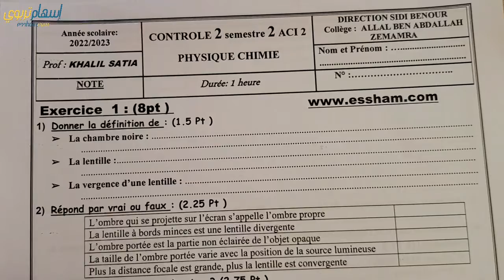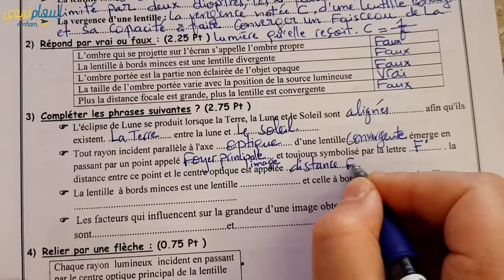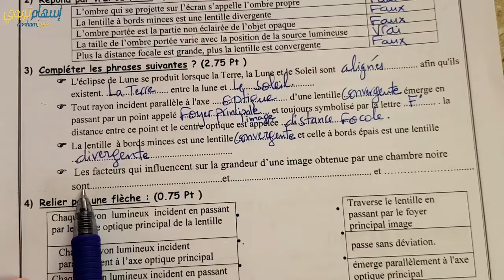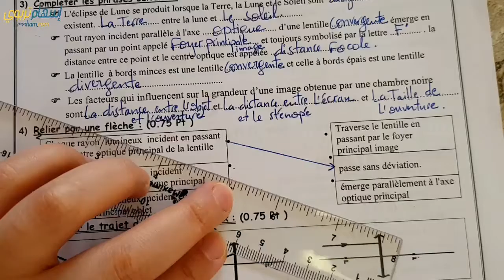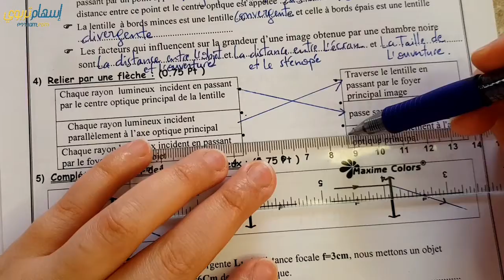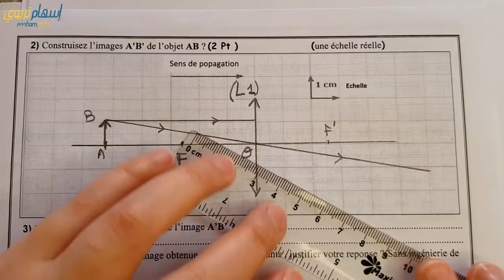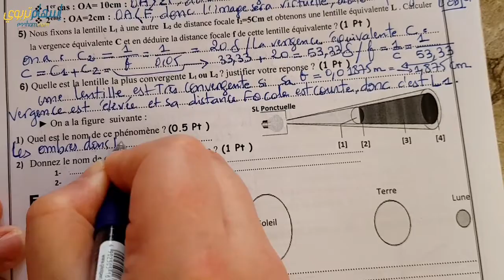النموذج 1 - controle pc 2ac semestre 2 n2 -فرض رقم 2 مادة الفيزياء للسنة الثانية إعدادي دورة الثانية